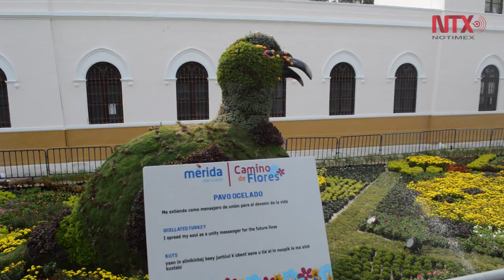"Camino de Flores" llega a su quinta edición en la capital yucateca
En una nueva sede, “Camino de Flores” cumplió este fin de semana su quinta edición y se ha convertido en uno de los espacios lúdicos más importantes y esperados en Mérida, Yucatán.